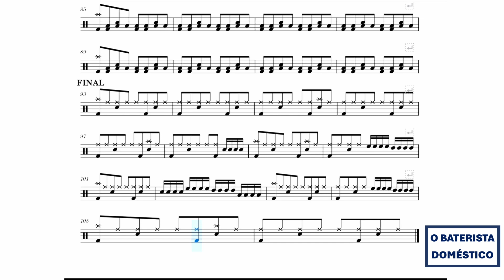I Heard It Through The Grapevine - Michael Mcdonald - COM BATERIA (Drum Sheet Music - Partitura)